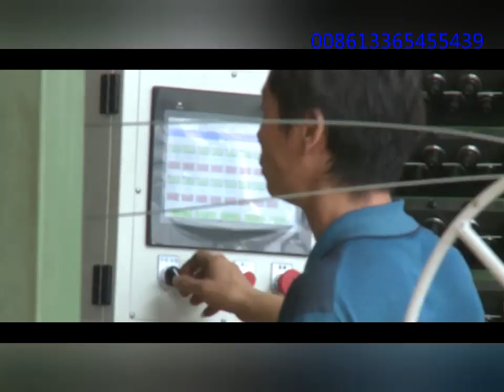3d Eps wire mesh wall panel polystyrene panel machine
It can be seen from the production line of 3D board that our machine has the characteristics of high flatness and high output, and the three-dimensional welding machine is a continuous type with low failure rate and high productivity.Its new plate material is a fire retardant new material.Mobile Number/wechat/whatsapp: 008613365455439